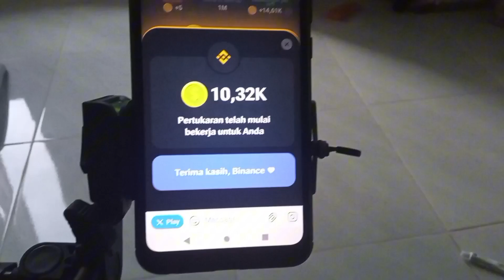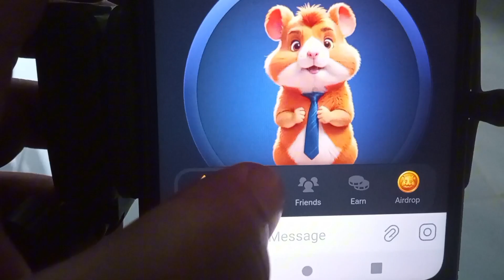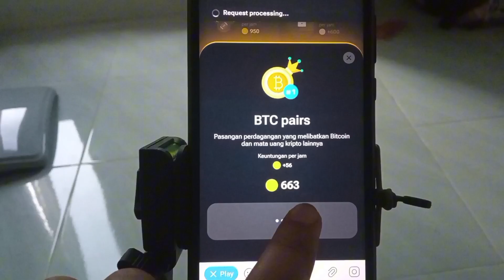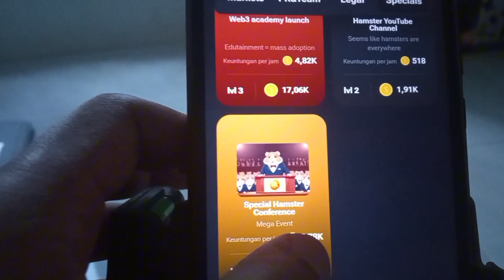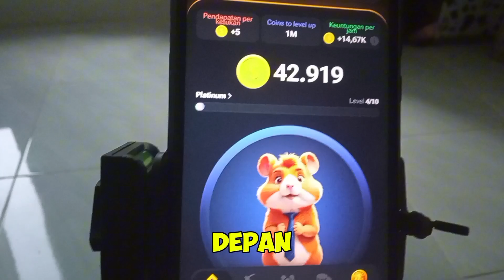CARA MAIN HAMSTER KOMBAT CUMA 4 MENIT LANGSUNG JADI SULTAN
ini adalah penjelasan singkat tentang hamster kombat, game ini menuntuk kita mengumpulkan koin sebanyak mungkin dan nantinya koin hamster kombat bisa di jadikan uang.

Link Hamster Kombat

hamster kombat, cara main hamster kombat, apa itu hamster kombat ?, cara menarik uang hamster kombat, daily combo hamster kombat, hamster kombat scam, hamster kombat real membayar, koin hamster combat